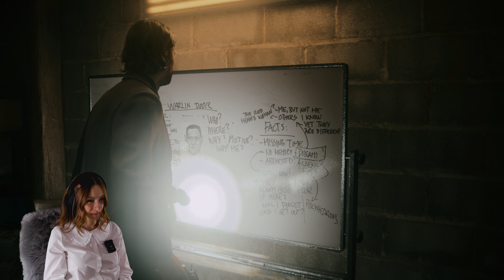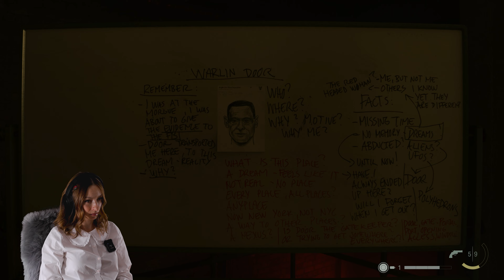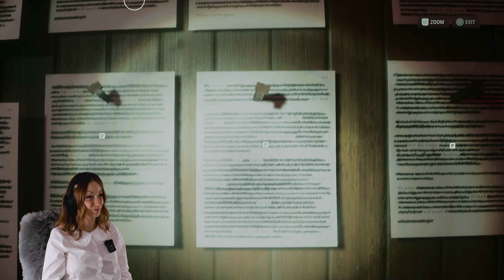Alan Wake 2 | Initiation 2 - Casey | Part 4